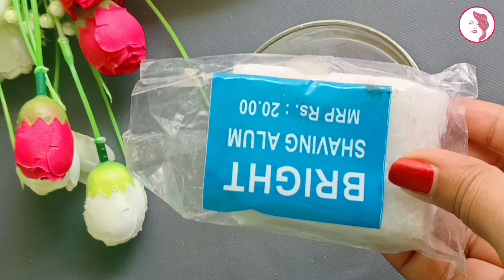গরমে নারকেল তেল কিভাবে মাখলে ত্বক একদিনে ধবধবে ফর্সা উজ্জ্বল হবে/coconut oil for skin care/fairness